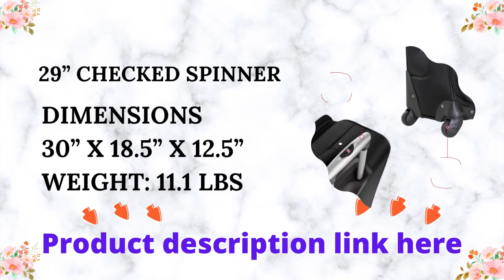SwissGear Sion Softside Expandable Expandable Roller Luggage, Black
If you're looking for the perfect luggage set for your next trip, look no further than the SwissGear Sion Softside! This luggage set is perfect for anyone who wants a durable and stylish set of luggage. If you're looking for the perfect luggage set for your next trip, look no further than the SwissGear Sion Softside! This luggage set is perfect for anyone who wants a durable and stylish set of luggage.

The SwissGear Sion Softside is perfect for anyone who wants a small and convenient set of luggage. This luggage set is also expandable, allowing you to pack more in your suitcase without having to worry about space constraints.
SwissGear Sion Softside Expandable Expandable

Moving Bag: Overcome a packed air terminal or down slender plane isles effectively with this jazzy portable gear with 360-degree multi-directional spinner haggles locking retractable push/pull handle
Numerous Front Board Pockets: Highlighting front pockets with an inherent ID tag, this ergonomically expandable gear measures 22.75 x 14.25 x 10.25 inches including haggles; pressing aspects are 21 x 12.75 x 10.25 inches
Secure and Sturdy: Expandable travel case gives you more than adequate parking spot and produced using a strong, scrape safe polyester texture with completely lined inside; likewise includes customizable strap lashes for getting pieces of clothing set up
Easy Association: This gear sack boosts loading productivity with a removable zippered wet pack, huge lattice top pocket, and pressing pocket for holding little things and embellishments
Helpful Side Handles: With built up cushioned top handle with an incorporated side and base handle, this roller bag makes lifting and conveying your gear simple
SwissGear Sion Softside